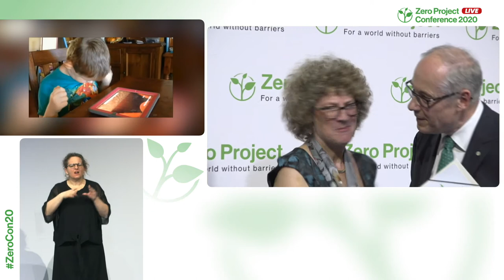Sonokids: Early-learning technology for children who are blind or visually impaired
Welcome to the awardee video of  Sonokids´s Ballyland educational apps, a winner of the 2020 Zero Project Award on Education.

Sonokids is an Australian social enterprise that produces Ballyland, a range of gamified educational software programmes and apps for children who are blind or visually impaired. The apps support children to acquire foundational (assistive) technology skills and to practice their orientation, spatial awareness, memory, and listening. Since its launch in 2013, an estimated 50,000 children have used the Ballyland suite of educational apps.

Speaker:
Phia DAMSMA, Sonokids, Australia